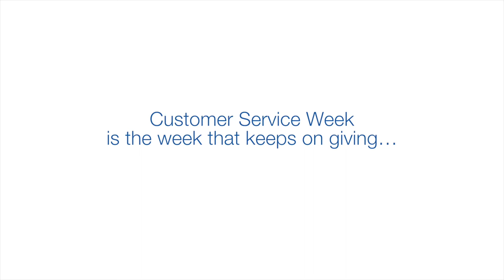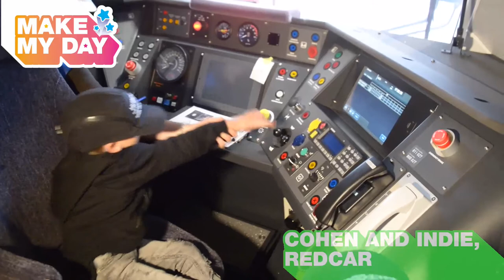Make My Day - Day Three - Darlington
As Customer Service Week continues  - we are surprising our customers, communities and employees across the Northumbrian Water and Essex & Suffolk Water regions.

Here is the summary from Day Three in  Northumbrian region with visits to Darlington with flo to deliver customers with surprises and Redcar to take two excited lads to Hitatchi for a tour of the trainbuilding factory.  We have visited Chester le Street to Give Vincent a weekend away at a luxury holiday lodge and delivered a Newcastle United goodie bag to one unsuspecting customer in Darlington Centre.